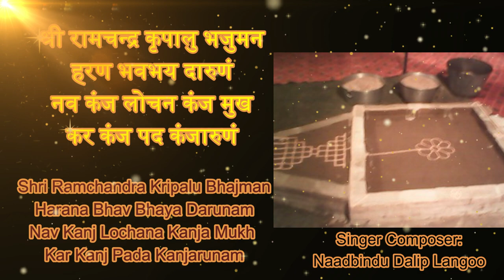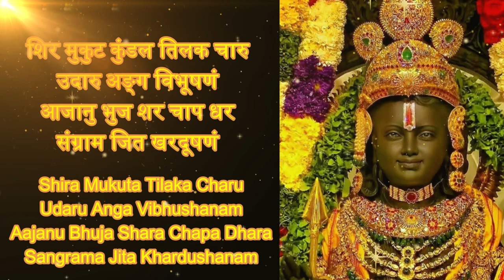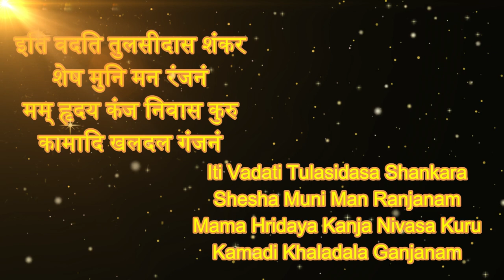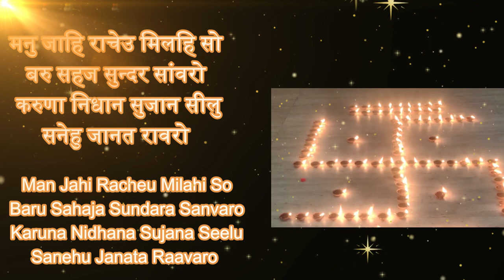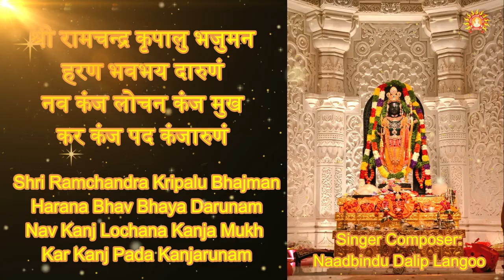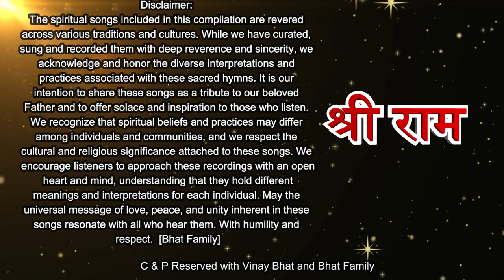Shri Ramchandra Kripalu Bhajaman | Soul Inspirations | Vinay Bhat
Shri Ramchandra Kripalu Bhajaman: Embracing Divine Grace 🌟🙏 Delve into the depths of devotion with the timeless melody of 'Shri Ramchandra Kripalu Bhajaman'. Join us on a soulful journey as we offer our heartfelt prayers to Lord Ram, the epitome of compassion and righteousness. Let the divine grace of Ramchandra fill your heart and illuminate your path with love and serenity.